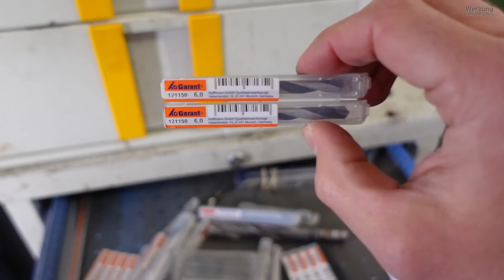Duschkabine einbauen!!!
Heute zeigen wir euch, wie wir eine Duschkabine einbauen.

Unser Wekzeug
Widiabohrer für Fliesen
Pica Marker

Viel Spaß beim gucken... und nicht vergessen...

Haut rein und seid fleißig!

👉Beste Arbeits-Alltagshose

👉Immobilien einfach Online verwalten mit Vermietet.de💪

Immobilien renovieren lassen!!

👉_____Wie finden wir unsere Immobilien_____👈
Immobiliensuchmaschine ThinkImmo 30 Tage kostenfrei testen:

___________Sinnvoll für Besichtigung___________
Bosch Entfernungsmesser

___________Unsere Buchempfehlungen__________
1X1 des Immobilienmillionärs
7 Wege zur Effektivität
Rich Dad Poor Dad
Der reichste Mann von Babylon
Der reichste Hausmeister Deutschlands
Thomas Knedel Erfolg mit Wohnimmobilien:
Buch Von Philipp " Immobilienstratege "

_____________Unser Equipment________________
Kamera Action
2te Kamera

Jeder ist für sich und seine Entscheidung sein Geld zu Investieren selbst verantwortlich!!!